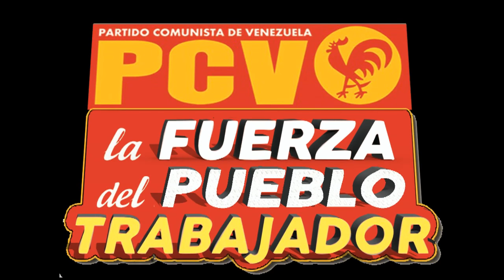PCV, arrancará campaña electoral junto al pueblo con la seguridad en la Victoria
Caracas, 9 nov. 2015, Tribuna Popular TP.- El Partido Comunista de Venezuela (PCV), informó esta mañana que arrancará la Campaña Electoral de las elecciones de diputado a la Asamblea Nacional, a partir de este viernes, junto a las organizaciones sociales y políticas revolucionaria, desplegando su militancia en todo el país llevando la línea política del PCV con la seguridad de la victoria el 6 de diciembre próximo.